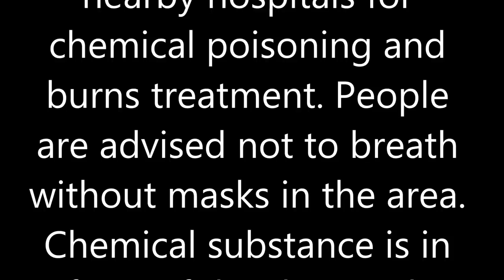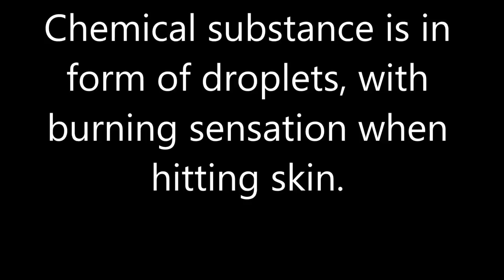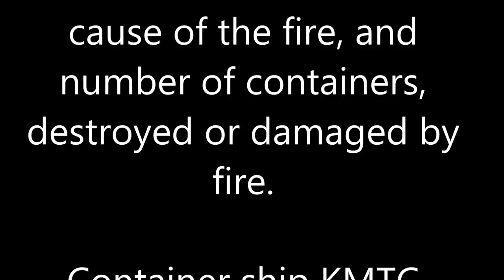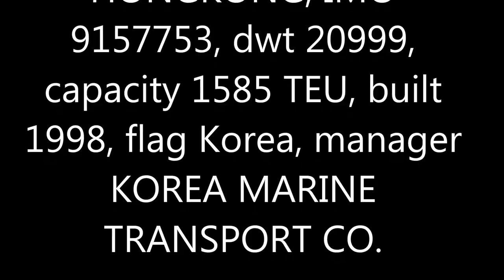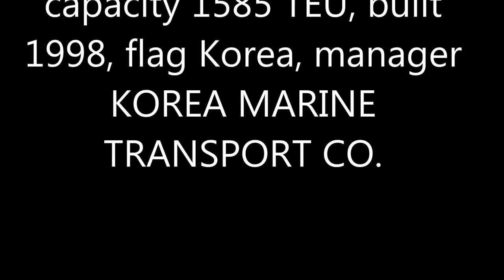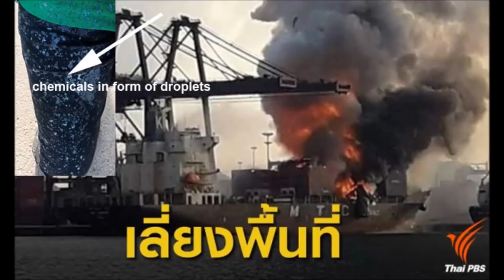Major fire on KMTC container ship in Thailand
Fire erupted in containers on board of container ship KMTC HONGKONG berthed at Laem Chabang, Thailand, at around 0600 LT (UTC +7) May 24. Some or all containers on fire are containers with hazardous chemicals, at least 20 people were taken to nearby hospitals for chemical poisoning and burns treatment. People are advised not to breath without masks in the area. Chemical substance is in form of droplets, with burning sensation when hitting skin.